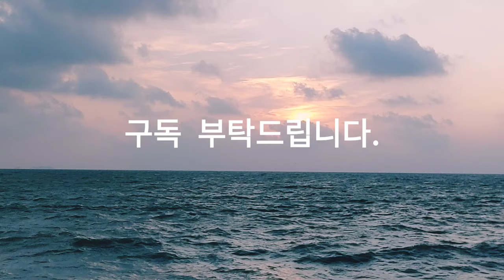태양 아래에서, In the sun